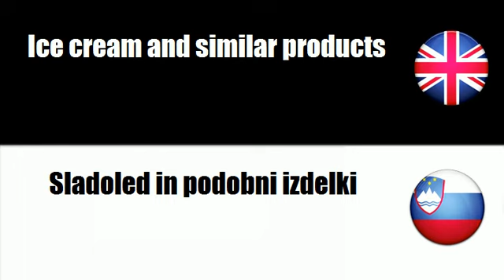FROM ENGLISH TO SLOVENIAN = Assorted dairy products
frenchwithvincent FROM ENGLISH TO SLOVENIAN = Assorted dairy products